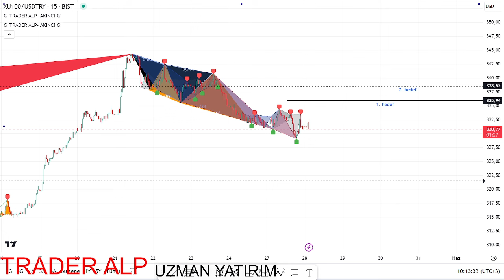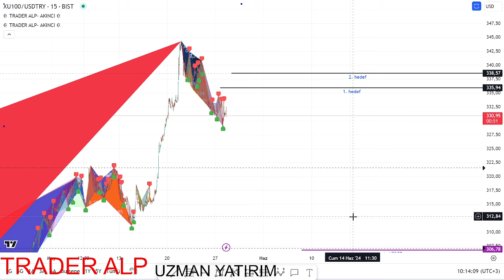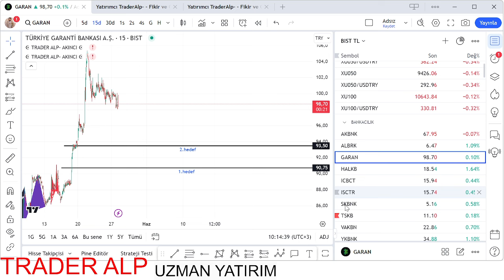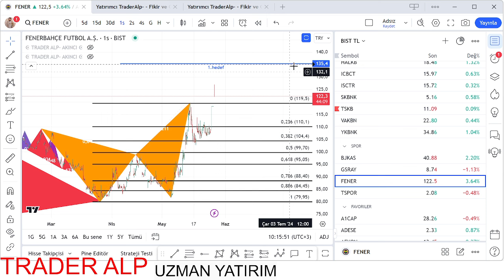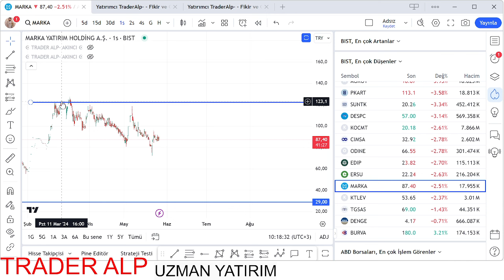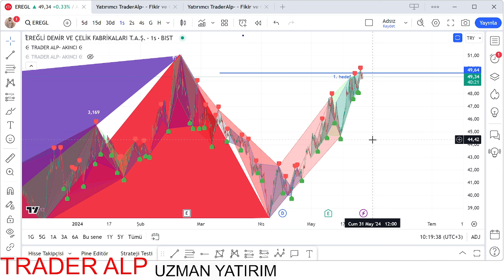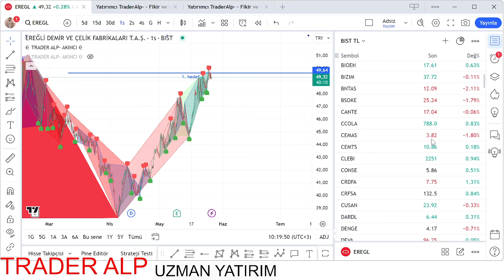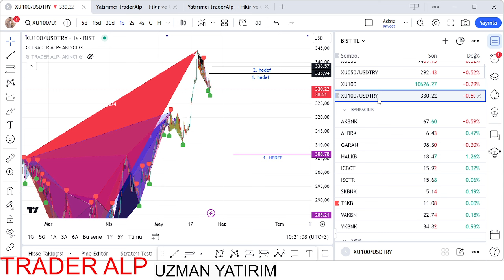ENDEKS GRAFİĞİNİN GÜNLUK ANALİZİ EREGL GARAN ANALİZİ